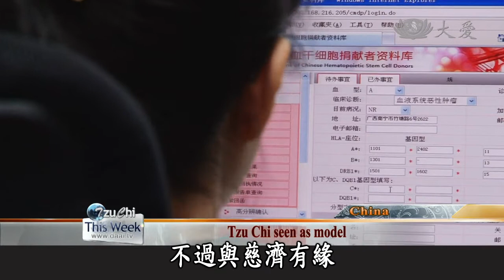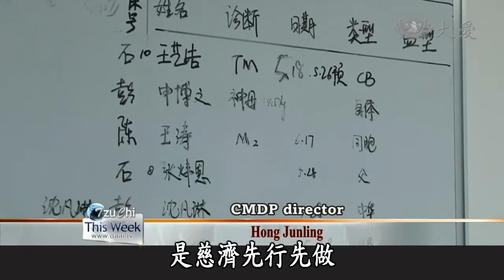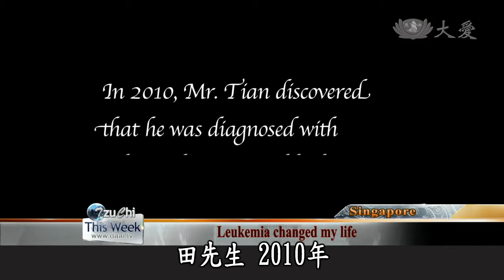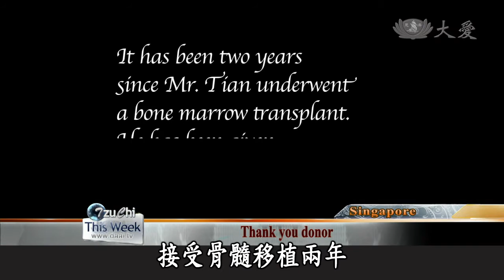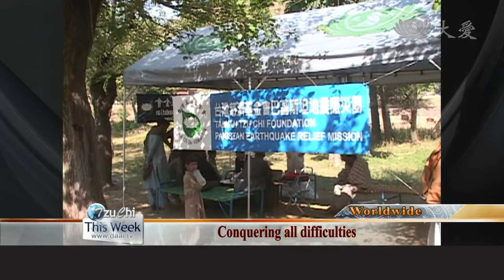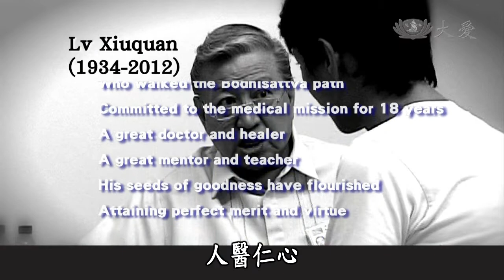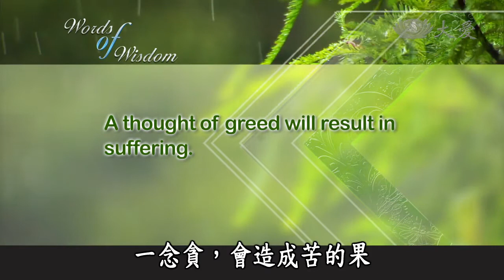【Tzu Chi This Week】20130921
【Tzu Chi This Week】 大愛電視一台 播出時間 週六 AM 07:33